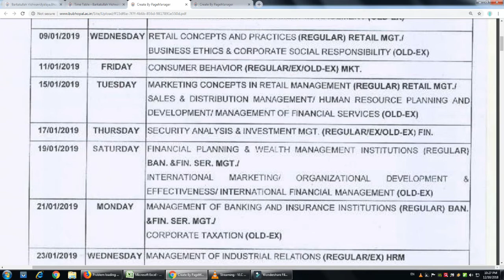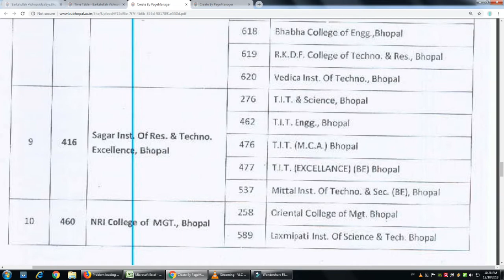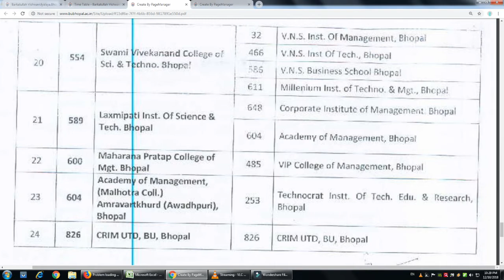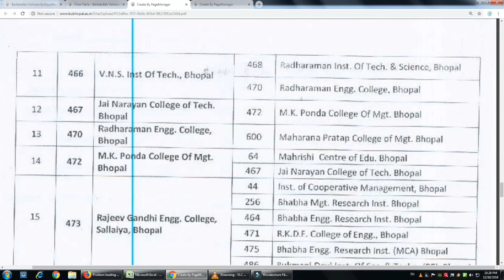MBA 3rd SEM TIME TABLE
PARI JAN KALYAN SAMITI- 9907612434